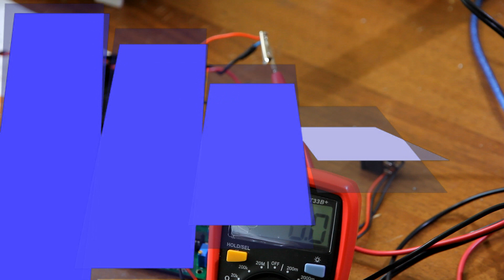First launch of an Endurance Mo2 PCB. Advancing abilities of a diode lasers.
Here is a first launch of an Endurance Mo2 PCB.

Key features of an Endurance MO2 PCB:
1. Analog input 0-10 PWM output 0-100%.
2. TTL input up to 24V PWM output.
3. The input in comparator mode 5V on 2V laser is turned off.
4. Focusing mode laser PWM 1%.
5. Adjustable laser voltage threshold of 4.5 to 5.5V
6. Protection against reverse polarity reversal of analog, comparator and TTL inputs.
7. The delay in applying the voltage to the laser when the unit is turned on 0.5 – 1 sec.
8. Ability to install both large and small box without modifications of the printed circuit board.